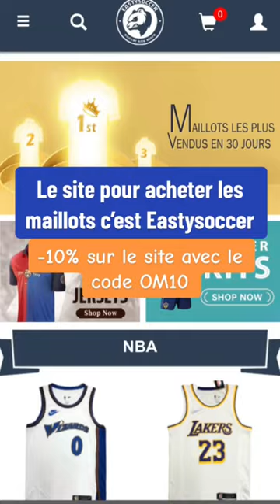Unboxing maillots de foot : Eastysoccer